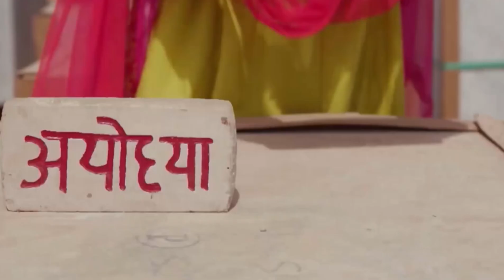Ayodhya Deepotsav 2023 || ayodhya Deepotsav record || ayodhya diwali 2023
ayodhya deepotsav record,
diwali festival ayodhya,
ayodhya deepotsav 2023 status,
ayodhya deepotsav 2023 vlog,
btechvlogger